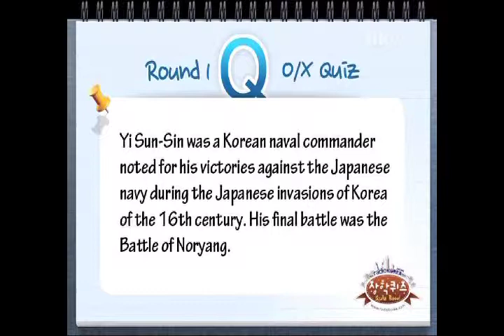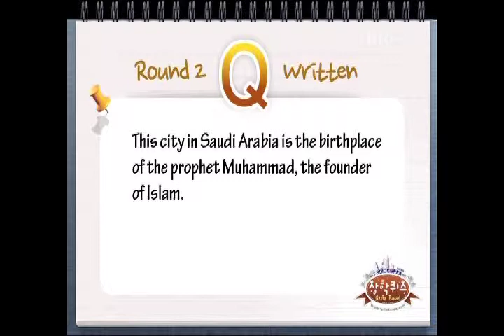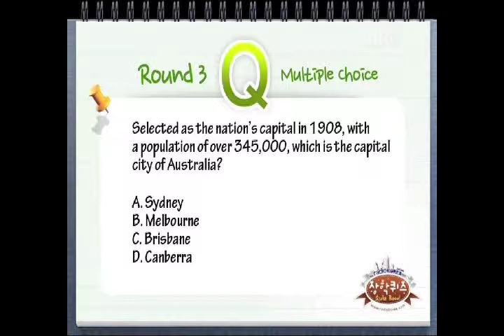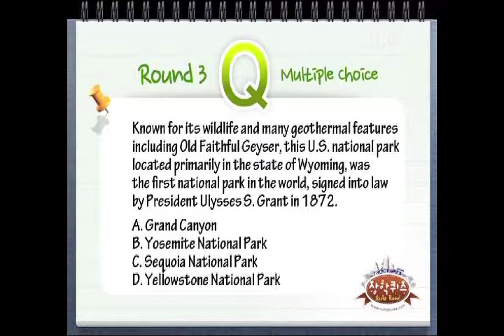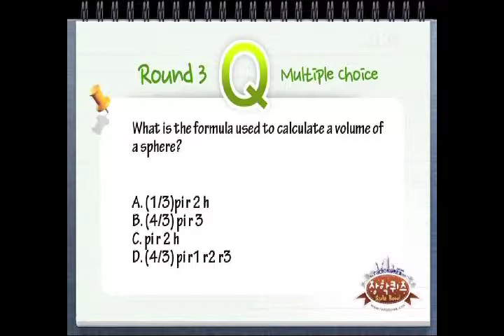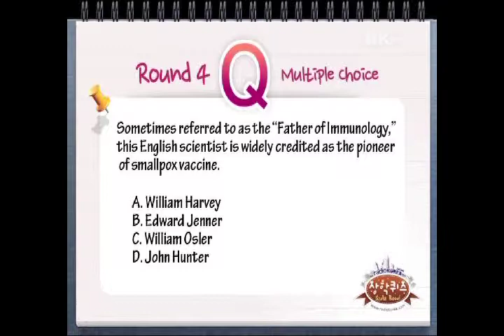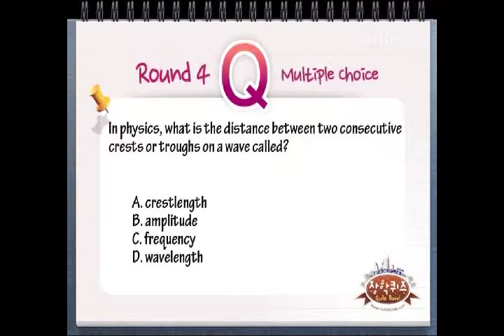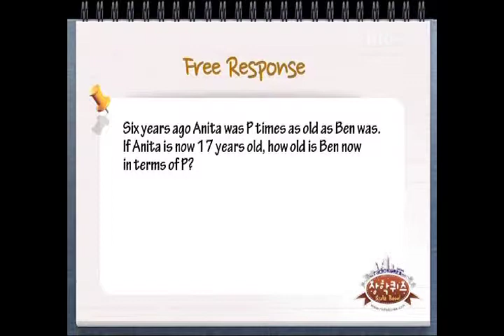2011 라디오코리아 장학퀴즈 1월 장원전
꿈과 열정이 있는 한인 학생들과 함께하는 장학퀴즈!!!
미국에서 생활하는 한인 학생들에게 장학퀴즈를 통해 향학열을 고취시키며
한인으로의 정체성을 확립하는 계기를 마련하고자 장학퀴즈를 기획하였습니다.
엄선된 문제와 함께 가족, 친구들이 모인 가운데 공개 방송의 형식으로 진행됩니다.
예심을 거친 4명의 출연자가 경합하며 월장원, 기장원 연장원을 뽑아 장학금을 수여합니다.

매달 마지막 주 토요일 오후 6-8시 AM1540 라디오코리아를 통해서 들으실 수 있으며 DIRECT TV 2086 내셔널 지오그래픽 채널로도 토요일 오후 6시부터 방영됩니다.
여러분의 많은 청취와 시청 바랍니다.